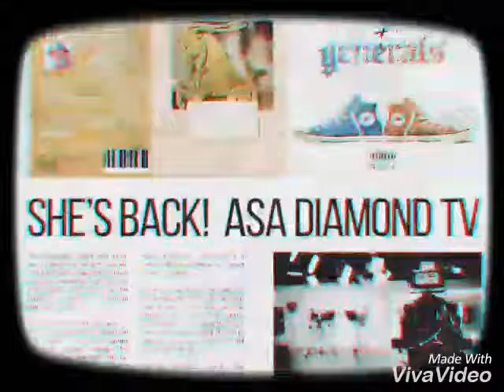2016 Chicago IL Autoshow